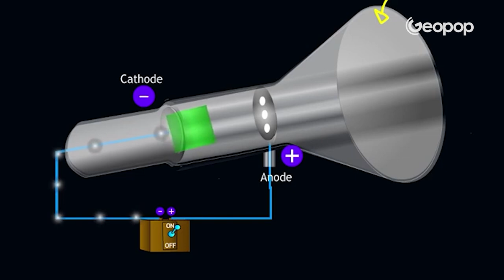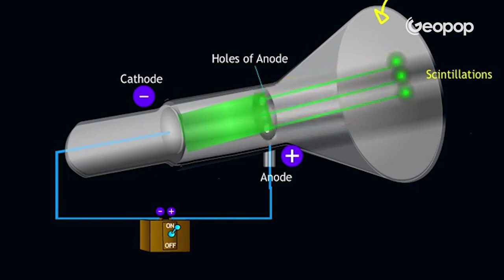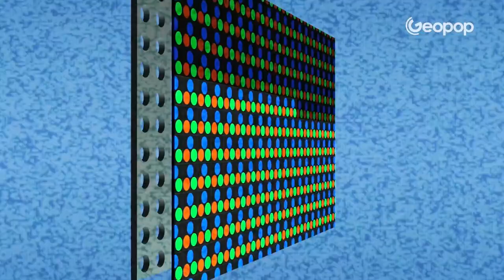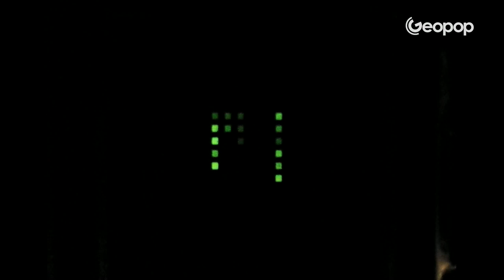Come funziona la vecchia tv a tubo catodico e cosa cambia rispetto alle moderne televisioni a LED?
I più nostalgici lo ricorderanno: in quasi tutte le case degli italiani era presente una TV a tubo catodico. I vecchi “scatoloni” oggi sono stati sostituiti dalle più moderne tecnologie come LED, OLED, cristalli liquidi o televisori al plasma. Ma come funziona la tecnologia alla base della televisione a tubo catodico? E che differenza c'è con le TV di ultima generazione presenti ora sul mercato?
In realtà le immagini si formano per accensione e spegnimento dei pixel anche nei televisori più moderni, solo che sfruttano una tecnologia diversa e molto più sofisticata.
In questo video spieghiamo, grazie ad esclusive animazioni 3D, come funziona una tv a tubo catodico e come funzionano le tv di oggi.

00:00 Come funziona la tv a tubo catodico
00:51 Cos'è il tubo catodico
01:38 Com'è fatto concretamente?
02:35 Come vengono trasmesse le immagini sullo schermo?
04:56 Le televisioni di oggi
05:16 Le differenza tra tv a tubo catodico e nuove tecnologie
05:36 Come funzionano le tv a LED